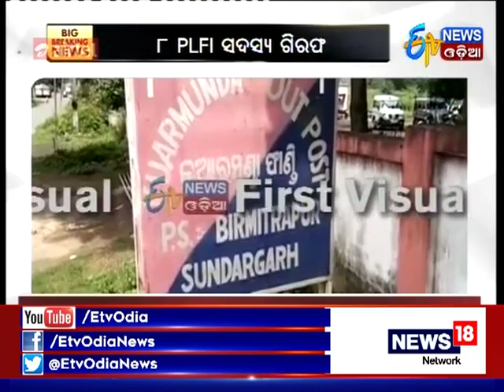8 PLFI member arrested in Sundargarh: Etv News Odia